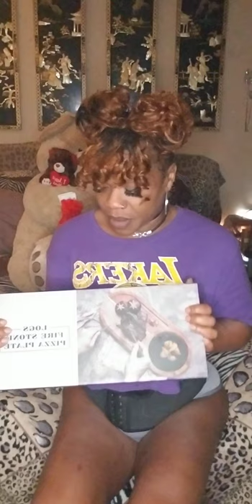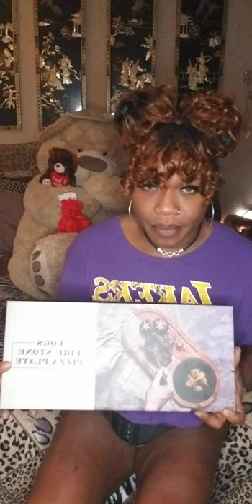Unboxing of Kitchen items from Amazon/ Chef ShonJay